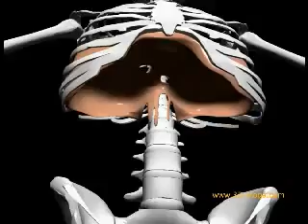Diaphragme en 3D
Mobilité du diaphragme abdominal en 3D